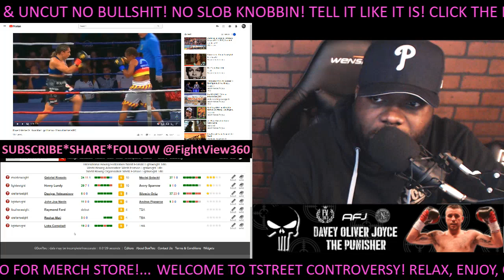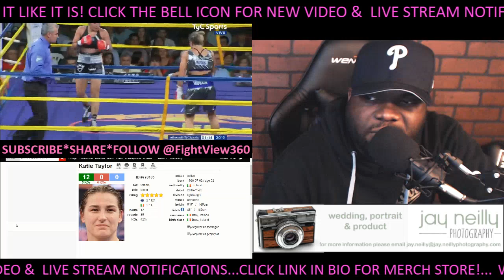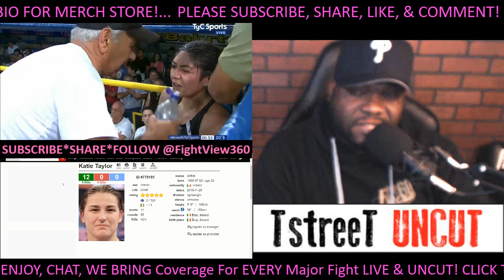KATIE TAYLOR VS ROSE VOLANTE DAZN 3/15/19 PREVIEW! PERSOON VS ST VIL 3/9/19 WINNER? AMANDA SERRANO?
- TaylorVolante FarmerCarroll DAZN Katie Taylor vs Rose Volante Preview, Predictions, Reaction, Past Fight Highlights, Interview Thoughts, Past Full Post Fight Results & Recap, Press Conference, Media Day, Media Call Recap, Training Camp Update, Next Fight News Promos and More

Taylor (12-0 5KOs) added the IBF strap to her WBA title in April against Victoria Bustos in Brooklyn, New York, and has since defended the titles three times, stopping Kimberly Connor in three rounds in London in July before shutouts against Cindy Serrano in Boston in October and ending a stunning 2018 by beating Eva Wahlstrom in New York in December.

Volante (14-0 8KOs) has defended her WBO crown twice since winning the vacant title in December 2017 and the Argentine won both her defenses in Brazil 2018 by the halfway point, with Lourdes Borbua retiring after five rounds in April and Yolis Marrugo Franco stopped in three in September.

The champions put titles and unbeaten records on the line in Philadelphia, and the winner will target Belgian WBC ruler Delfine Persoon for all the belts later in the year.

TICKETS ARE ON SALE NOW PRICED FROM $40 FROM THE LIACORAS CENTER WEBSITE